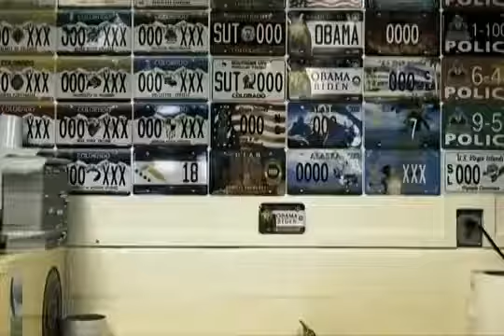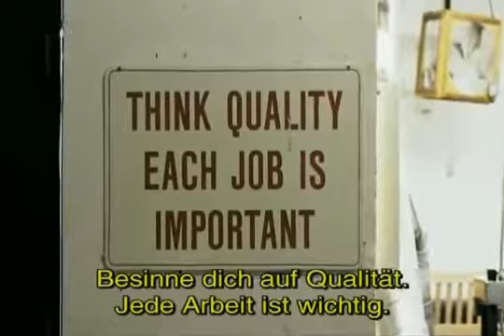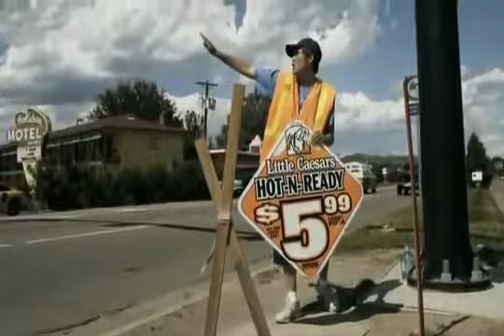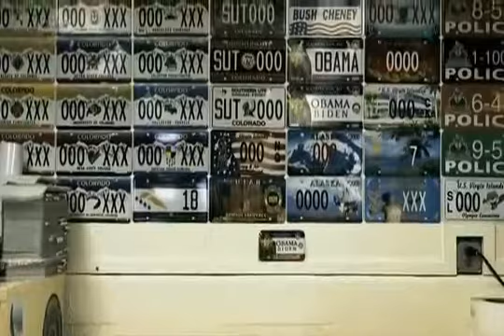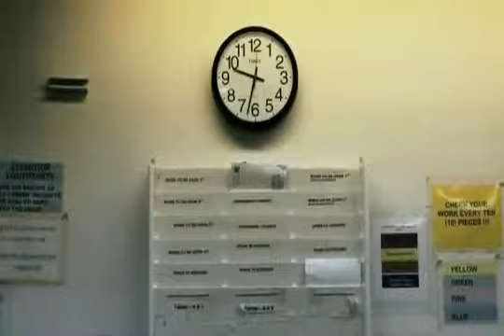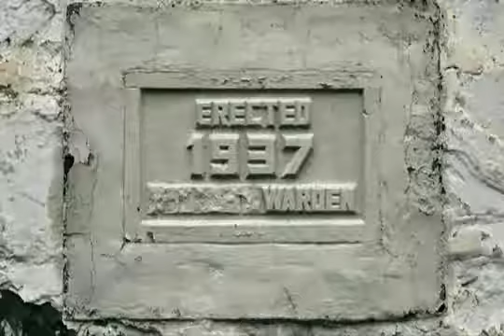Prison Valley - Das Tal der Gefängnisse 3/6